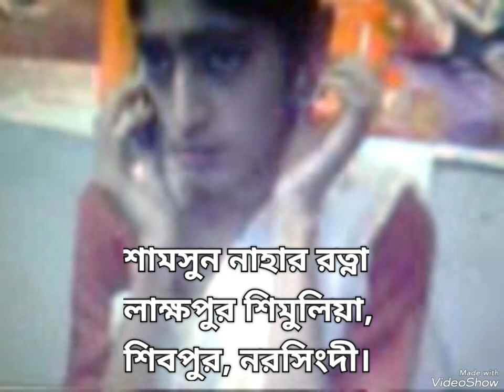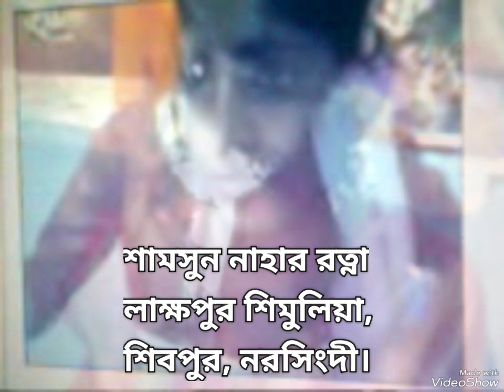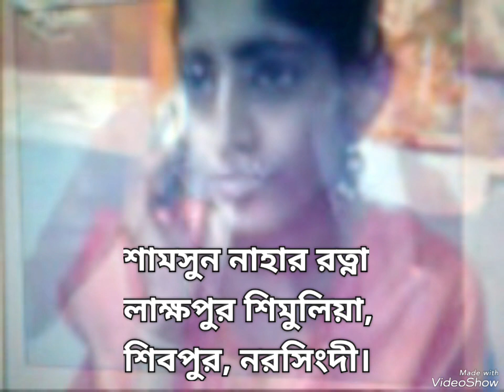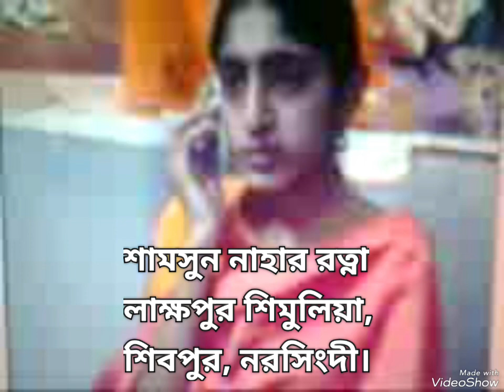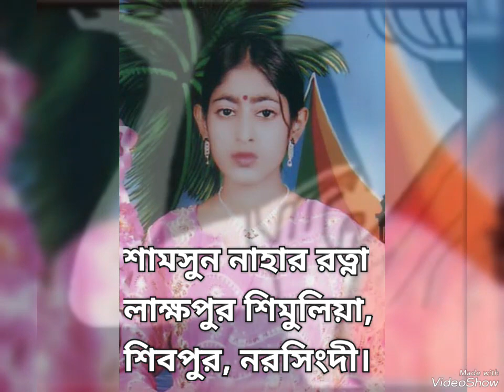তোমার ঐ চোখদুটো যেন মনেরই আয়না। ব্যান্ড গান।শামসুন নাহার রত্না,লাক্ষপুর শিমুলিয়া, শিবপুর, নরসিংদী।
রত্না, লাক্ষপুর শিমুলিয়া, শিবপুর, নরসিংদী।